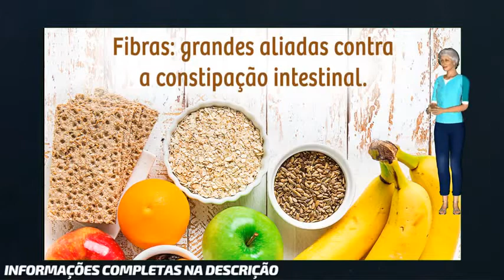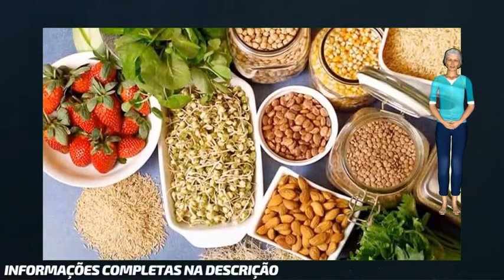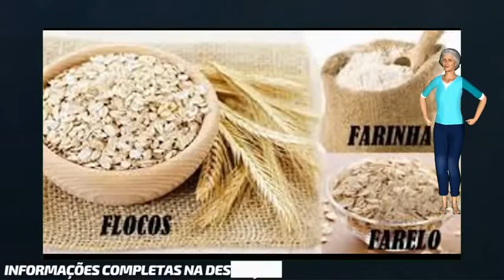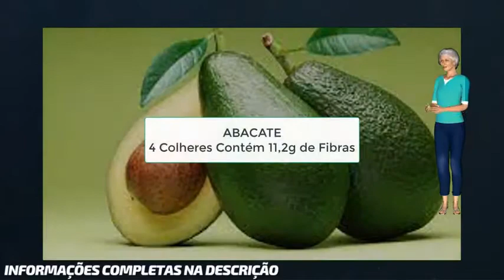Constipação Intestinal como Acabar com a Prisão de Ventre 10 Alimentos Rico em Fibras Vão te Ajudar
A constipação intestinal ou a prisão de ventre pode ser caracterizada pela diminuição do número de evacuações (inferior a três vezes na semana), com fezes endurecidas e esforço para defecar.
O saudável é conseguir evacuar todos os dias, de uma a duas vezes ao dia. No entanto, muitas pessoas têm o "intestino preso", ou seja, não vão ao banheiro com a regularidade esperada.
Sabia que segundo a Organização Mundial da Saúde, a recomendação de fibras para um adulto saudável é de mais de 25gramas ao dia?

Entretanto, sabe-se que a população brasileira ingere apenas cerca de 50% da recomendação diária de fibras. Isso ocorre principalmente porque 88,7% dos alimentos mais consumidos apresentam baixo teor de fibras.
As fibras alimentares podem ser encontradas em alimentos de origem vegetal, como frutas, verduras e legumes, além de leguminosas, como feijões, lentilha e grão de bico, por exemplo. Cereais integrais, como arroz, trigo, centeio e a aveia também são excelentes fontes de fibras.

Baixo consumo de fibras:
A constipação é uma das principais complicações relacionadas ao baixo consumo de fibras, afetando cerca de 20% da população mundial.

Isso acontece porque as fibras são responsáveis por aumentar o trânsito intestinal, além do volume e pêso das fezes.
Quando há o baixo de consumo de fibras, associado a baixa ingestão de líquidos, o trânsito intestinal se torna lento e as fezes ressecadas, reduzindo o número de evacuações.

Para te ajudar a atingir sua recomendação diária de fibras, fizemos uma lista com 10 alimentos rico em fibras. Confira!

Aveia em flocos (ou farelo de aveia)
4 colheres de sopa te fornecerão 4gramas de fibras

Ameixa preta
2 unidades contém 0,20gramas de fibras

Grão de bico cozido
2 colheres de sopa contém 5,4gramas de fibras

Mamão papaia
2 fatias contém 3,6gramas de fibras

Arroz integral
4 colheres de sopa contém 2,8gramas de fibras

Quinôa
1 xícara de quinôa cozida contém 5,2gramas de fibras

Brócolis
4 talos de brócolis cozido contém 5gramas de fibras

Feijão carioca cozido
1 concha contém cerca de 5,1gramas de fibras

Maçã
1 unidade média contém 1,80gramas de fibras

Abacate
4 colheres de sopa contém 11,20gramas de fibras

Atente-se a manutenção de uma alimentação saudável, pois o consumo adequado de fibras também é parte fundamental de uma dieta equilibrada.
Não se esqueça que o consumo de água adequado é fundamental para que você obtenha todos os benefícios que as fibras podem oferecer.
Gostou? Não esqueça de Compartilhar com mais uma Amiga

0.0 4 INSCREVA SE :)
0.0 10 Constipação Intestinal como Acabar com a Prisão de Ventre 10 Alimentos Rico em Fibras Vão te Ajudar